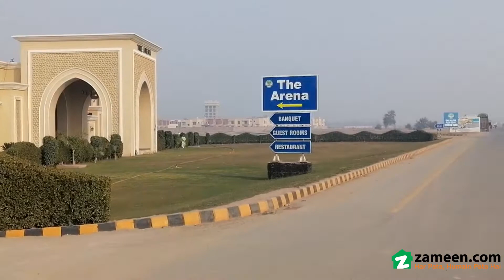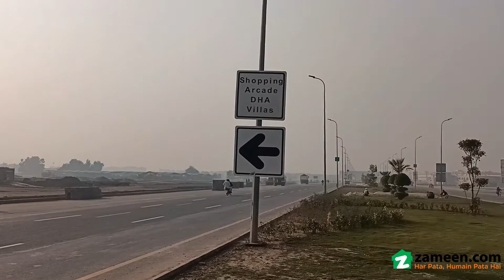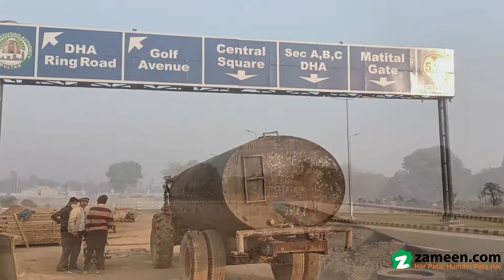1 KANAL RESIDENTIAL PLOT FOR SALE IN PHASE 1 DHA MULTAN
We Have The Right Residential Plot Available On Sale For You. Buy The Perfect Property For You And Your Family Here Is A List Of 4500 Square Feet Property Best Suited For Your Needs. A Well-fitted Property With Latest Design Features Is Available For A Price Of Pkr Rs
, So Don't Miss The Opportunity. This Dha Phase 1 Sector L - Block 2 Corner Is Currently At The Top Of Our Listings. Take Our Word, And Sign Up For It Quickly. Purchase Your Dream Property In Multan.

don't Hesitate To Express Your Concerns, Call Us.